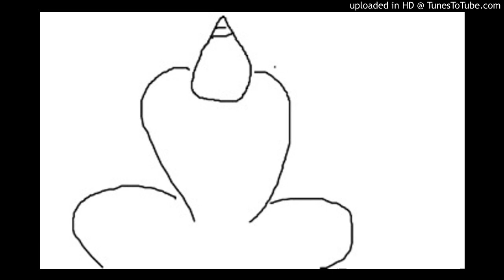【2007-10-17】姿勢が大事じゃ２【悟りを得るための修行法】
ブログ「鬼和尚の仏教勉強会」より

　快とは丹田が真っ直ぐに揃った時に、上丹田より生じるこころよい感覚じゃ。
　それは例えば、良い景色などを見た時の感激にも似ておる。
　背骨を伸ばし、上下の丹田が完全に重なれば、体の中心を気が自然に上昇し、上丹田に達する。
　すると背中に電気が走ったように感じ、全身に心地よさが広がる。
　鳥肌が立ち、髪の毛が逆立つような者もおる。

　この感覚と快を得るための上中下の丹田の統一は、言葉で伝えるのは難しい。
　身体の微妙な感覚であり、それを真に身に付けるには、自ら研究する他は無い物じゃ。
　　初心の者は取り合えず背中を真っ直ぐにして、頭の中心と下丹田にゴルフボールくらいのボールがあり、それを上から垂直に合わせるようにイメージするのじゃ。
　ボールが重なれば自然に快が生じる故に、そこが正しい姿勢の位置であると判るであろう。